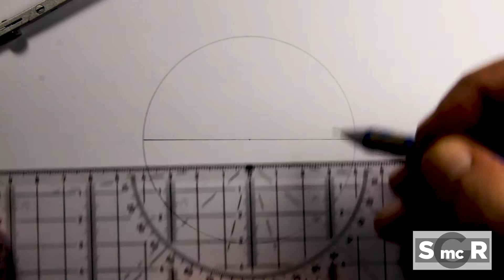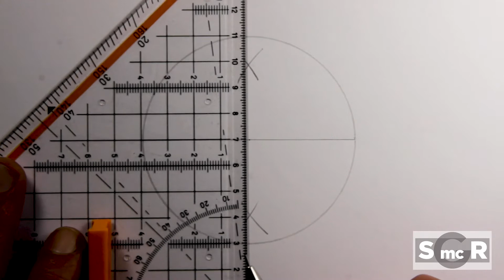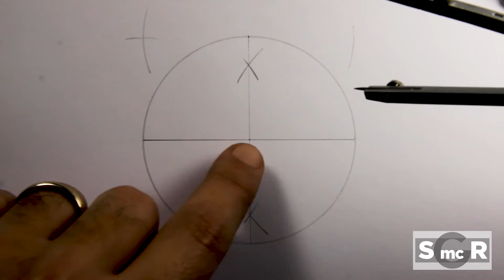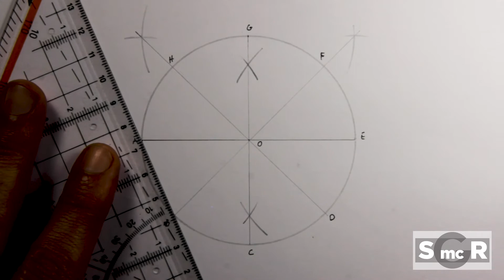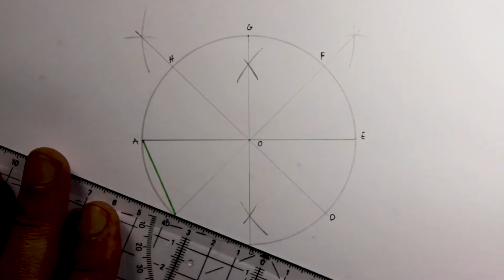Construção de Octógono regular inscrito numa circunferência.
Construção de octógono regular inscrito numa circunferência ou Divisão da Circunferência em oito partes iguais.

Divirtam-se!